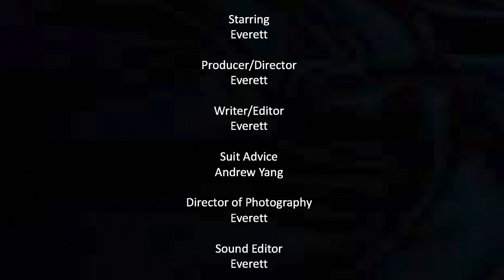Book Review: Truth Bombs by Steve Deace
Are republicans and conservatives the same thing? Did Donald Trump ruin the Republican Party? Are republicans really pro-life? Should conservatives start a new party? Do politicians actually care about you or America? Does the Supreme Court have ultimate authority? All of these questions and more will be answered in the new book "Truth Bombs" by Steve Deace.

Truth Bombs: Confronting the Lies Conservatives Believe (To Our Own Demise)
by Steve Deace Jan 15, 2019